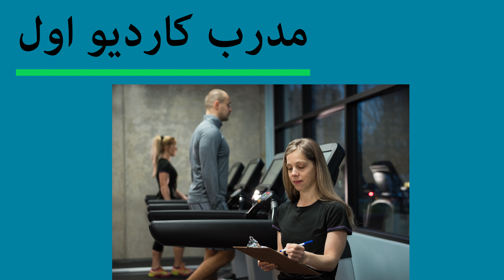بعض صفات المدرب السيئ